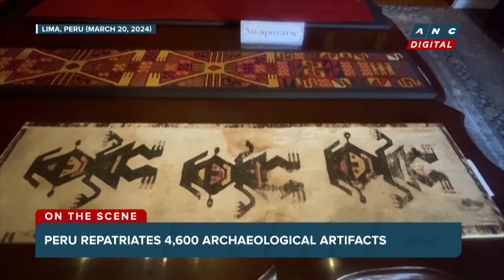WATCH: 4,600 archaeological artifacts repatriated to Peru | ANC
The Peruvian Ministry of Culture received 4,600 items of cultural property repatriated from the Americas and Europe, bringing the total to 5,445 cultural objects repatriated in the last two years, said Peruvian Minister of Culture Leslie Urteaga on Wednesday (March 20). The objects, repatriated from Germany, the United States of America, Italy, the Netherlands, Portugal and Switzerland, were handed over by Foreign Minister Javier Gonzalez-Olaechea.
The items recovered include feathered garments, textiles and antique ceramics.